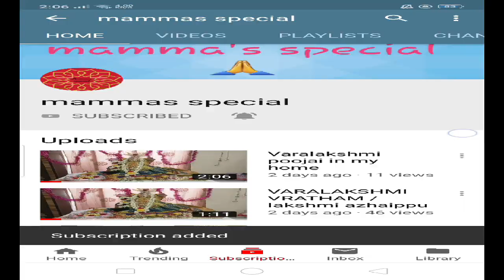Instant Murukku in just 10minutes/idiyappam flour murukku/முறுக்கு,murukku recipe